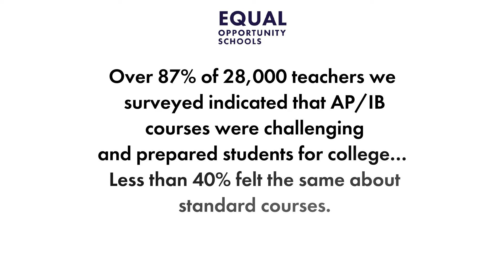EOS' New District Partners Welcome Message by Eddie Lincoln, Interim CEO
Eddie Lincoln, Interim CEO, welcomes new district partners to the Action For Equity partnership with EOS.